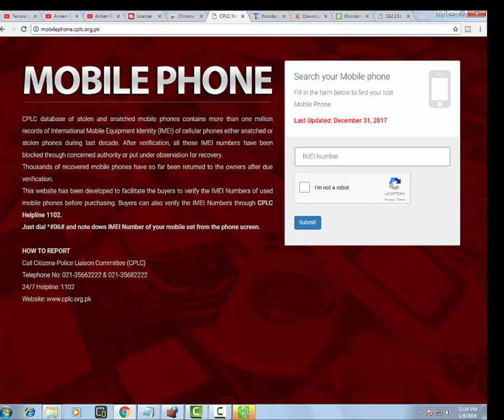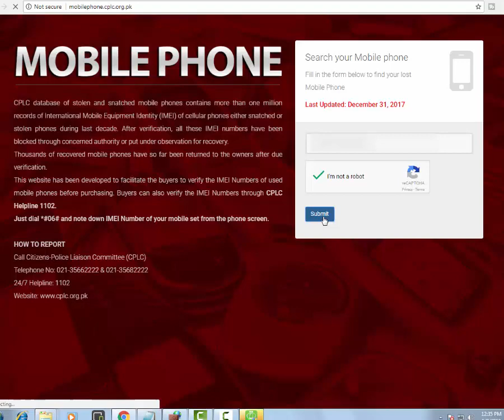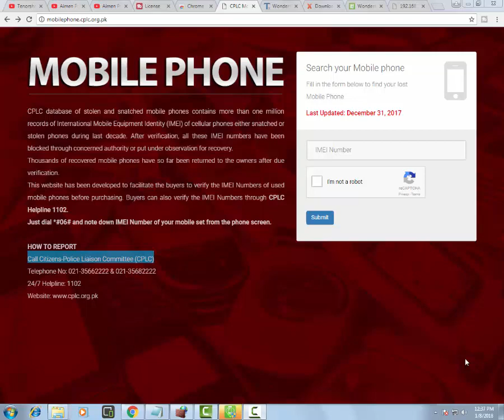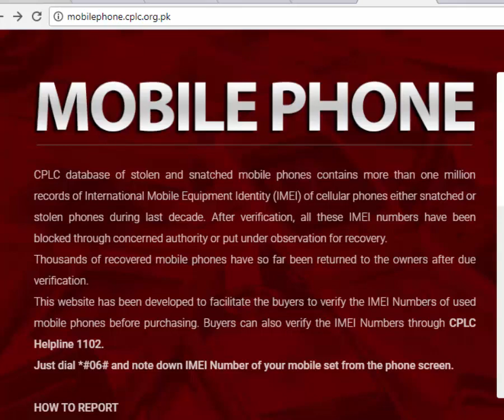how to check stolen phone Hindi Urdu 2018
how to check stolen phone
chori ka mobile kasay check karen
jo ap ne phone liya hai asa na ho wo chori ka ho
Aimen Parvez